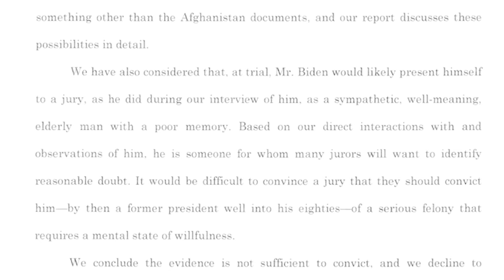GOP working to ensure concerns over Biden's mental fitness remain top of mind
Republicans are reportedly working out a plan to ensure questions about President Biden's mental fitness remain top of mind for voters heading into this election season.

TND covers content from Sinclair's stations in:
Abilene-San Angelo, TX : KTXS
Albany, GA : WFXL
Albany, NY : WRGB
Amarillo, TX : KVII
Asheville, NC : WLOS
Austin , TX : KEYE
Bakersfield, CA : KBAK/KBFX
Baltimore : WBFF
Beaumont, TX : KFDM/KBTV
Birmingham, AL : WBMA
Boise, ID : KBOI/KYUU
Bristol, VA : WCYB
Cedar Rapids, IA : KGAN/KFXA
Champaign, IL : WCCU
Charleston, SC : WCIV
Charleston, WV : WCHS/WVAH
Chattanooga, TN : WTVC
Cincinnati, OH : WKRC/WSTR
Columbia, SC : WACH
Columbus, OH : WSYX/WTTE
Dayton, OH : WKEF/WRGT
El Paso, TX : KFOX/KDBC
Eugene, OR : KVAL/KMTR
Eureka, CA : KAEF
Flint, MI : WEYI/WBSF
Fresno, CA : KMPH
Gainesville, FL : WGFL
Green Bay, WI : WLUK
Greenville-New Bern, NC : WCTI
Harlingen, TX : KGBT
Harrisburg, PA : WHP
Jefferson City, MO : KRCG
Johnstown, PA : WJAC
Kalamazoo-Grand Rapids, MI : WWMT
Kirksville-Ottumwa, IA : KTVO
Las Vegas, NV : KSNV
Lewiston, ID : KLEW
Lincoln, NE : KHGI/KWNB
Little Rock, AR : KATV
Lynchburg, VA : WSET
Macon, GA : WGXA
Medford, OR : KTVL
Mobile, AL : WPMI
Myrtle Beach, SC : WPDE
Nashville, TN : WZTV
Oklahoma City : KOCB/KOKH
Pasco, WA : KEPR
Pensacola, FL : WEAR/WFGX
Portland, ME : WGME/WPFO
Portland, OR : KATU/KUNP
Providence, RI : WJAR
Quincy-Hannibal, IL : KHQA
Redding-Chico, CA : KRCR
Reno, NV : KRNV/KRXI
Rochester, NY : WHAM
Salt Lake City : KUTV
San Antonio, TX : KABB/WOAI
Savannah, GA : WTGS
Seattle, WA : KOMO/KUNS
Sioux City, IA : KMEG/KPTH
South Bend, IN : WSBT
Springfield, IL : WICS
Steubenville, OH : WTOV
Syracuse, NY : WSTM
Toledo, OH : WNWO
Traverse City, MI : WPBN
Tulsa, OK : KTUL
Washington DC : WJLA
West Palm Beach, FL : WPEC
Wilkes-Barre, PA : WOLF
Yakima, WA : KIMA